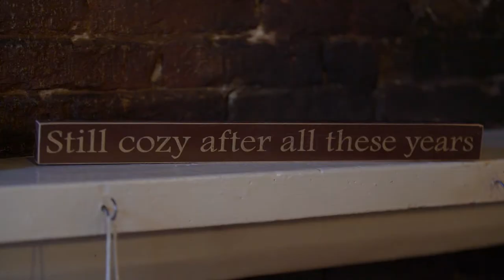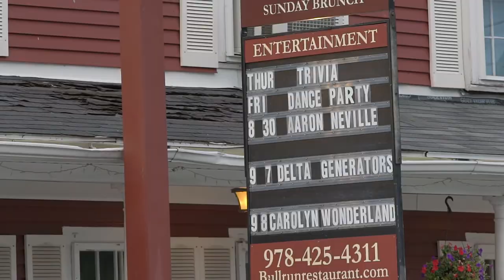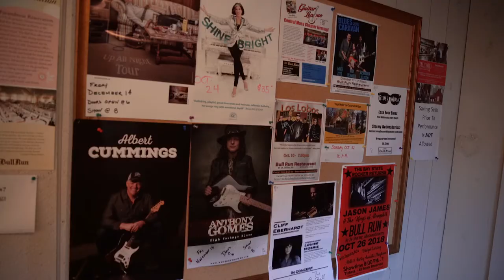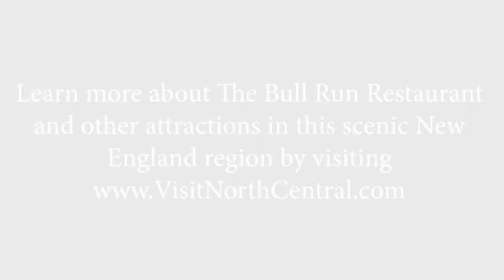Bull Run Restaurant - Taste of North Central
Website Promo Video produced for Visit North Central Massachusetts to be a part of the Taste of North Central Video Series.
Restaurant located in Shirley, MA